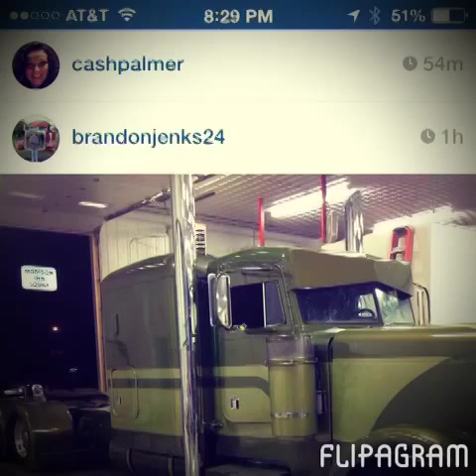Cowboys like us